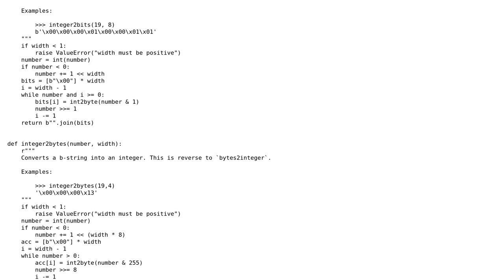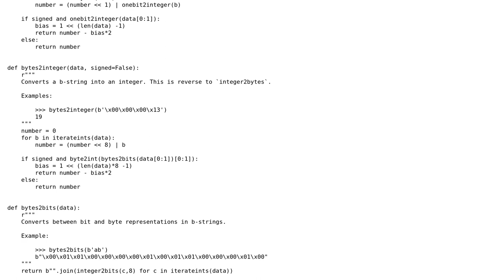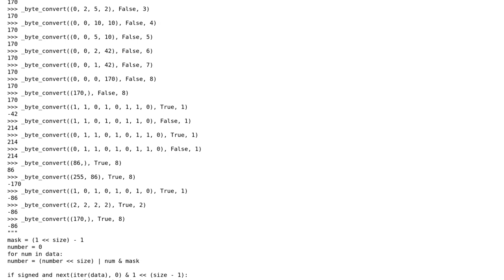Code Review: Construct: bytes and bits conversion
With thanks & praise to God, and with thanks to the many people who have made this project possible! You are responsible for your own actions.